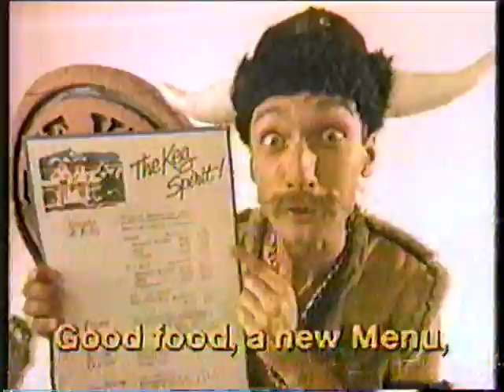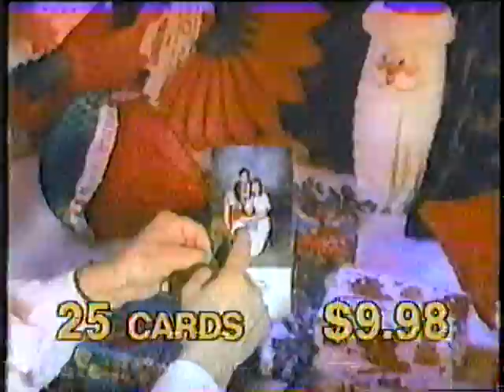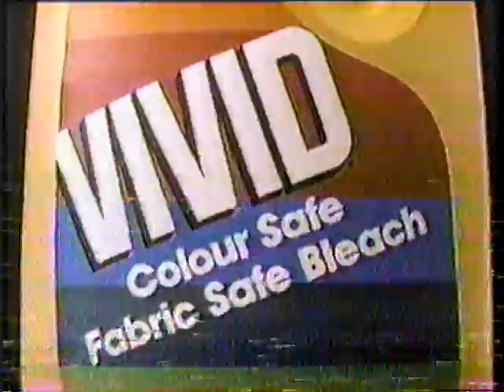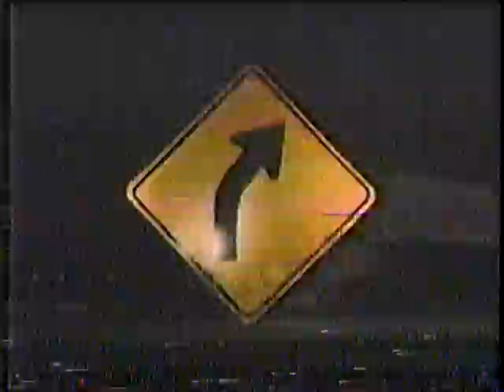80's Commercials Ontario Vol 113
Yes, I know some of the footage here is pretty rough... but hey, there's a Mother's Pizza commercial in here!  Along with ads for Dial-A-Joke, Midas, Shopper's Drug Mart (with Bea Arthur), Toyota Trucks, Teleglobe Canada, The Key, Harvey's (with Dave Thomas), The New Dodge Dakota, Pro Hardware, Have Some Bahamas Today, Sooter's Photo Studio, Chrysler K-Car, Sanyo Vaclite, Gelco Express and more!